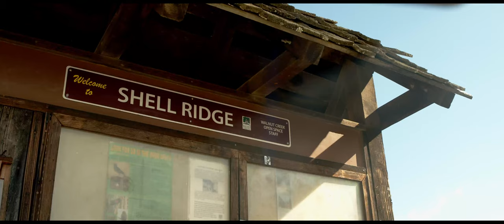BMPCC4K and Sirui 24mm Anamorphic Test Footage - Shell Ridge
Shell Ridge Open Space
Black Magic Pocket Cinema Camera 4K with a Sirui 24mm Anamorphic lens.

Test footage using a budget anamorphic from Sirui.  The lens is the younger sibling to the sirui 50mm which I got for the holiday.